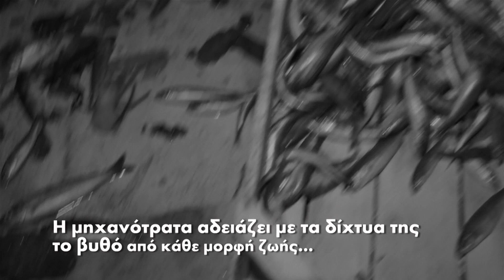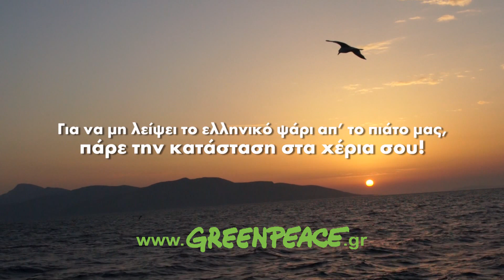Έγκλημα στις ελληνικές θάλασσες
Βίντεο-ντοκουμέντο που αποκάλυψε η Greenpeace και δείχνει την αληθινή καταστροφή που προκαλούν οι μηχανότρατες στις ελληνικές θάλασσες. Πάρε θέση στο posotonexeis.org